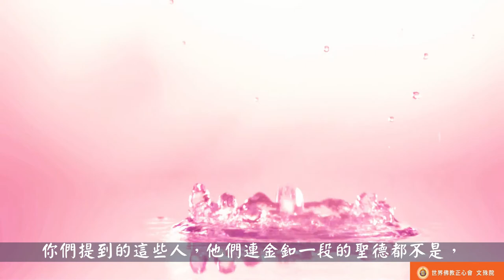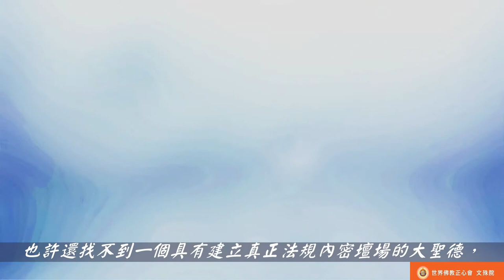世界佛教正心會Youtube頻道 | 聖德高僧們的重要答覆(農曆正月二十六：第二十六道答案)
農曆正月二十六
第二十六道答案：

你們諮詢某某人和某某法王、某某尊者、某某法師，建立的內密壇場是真的嗎？首先我們不會如你們的心願，請我們公開列出他們的法號，提這個問題已經屬於無知，說明你們沒有看公告，你們提到的這些人，他們連金釦一段的聖德都不是，還處在藍釦，最多稱高僧大德，不是大聖菩薩，完全不具建內密壇場的道行，也對弟子做不了真正的內密灌頂，明確告訴你們，在十萬個活佛、一千個高僧大德、一百個聖德中，也許還找不到一個具有建立真正法規內密壇場的大聖德，要不是這樣的話，就不會美國、中國、印度等，現在都還找不到內密壇場，你們提到的這些上師，雖然名望不小，憑他們的道行，要建內密壇場或為弟子作真正的內密灌頂，還太遙遠了，因為他們請佛菩薩降壇是很困難的，而且他們有的對顯密灌頂也許還不一定弄得圓滿咧。你們還聽不懂我們跟你們講的，這樣跟你們說吧，你們從「千年難見的真佛法現前」的錄相帶中，你們提到的其中有些人物就在現場，見到莫知尊者多麼厲害了得，他們被莫知尊者的道力功夫，敗陣出相，甚至你們提到的其中有一個冠尊者活佛名頭的，實則是凡夫，嚇得躲在場外，連場都不敢進，就是這麼了得的莫知尊者，還建立不了內密壇場咧，還得借內壇才能作內密灌頂，你們提到的那些知名人物，比起莫知尊者算個什麼呢？遠得咧！

2018年3月13日